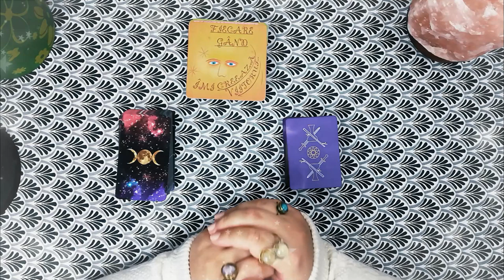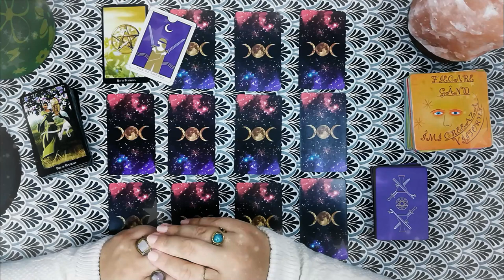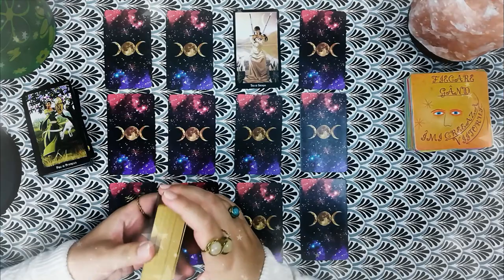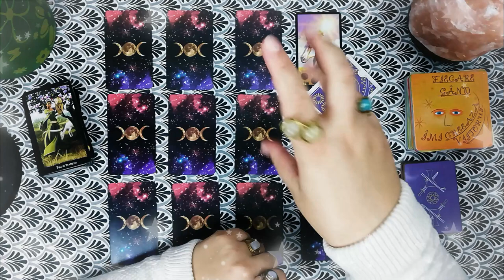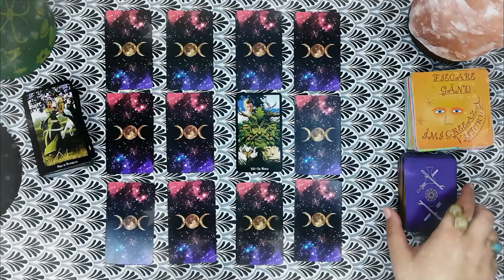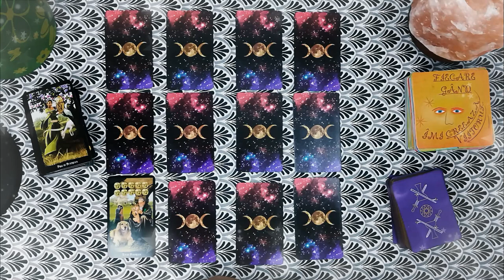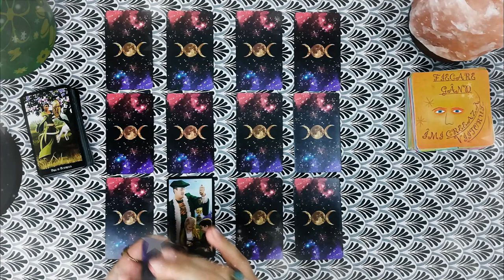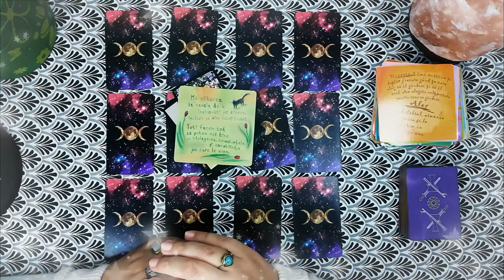TAROSCOP 2-8 Noiembrie 2020 | Tarot toate zodiile | Ghidare intuitivă săptămânală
În acest taroscop găsești câte o etalare de tarot și ghidare intuitivă pentru toate zodiile pentru săptămâna 2-8 Noiembrie 2020. Săptămâna aceasta Venus și Mercur retrograd în Balanță adaugă presiune pe zodiile cardinale. Acolo unde ai în harta natală Berbec, Rac, Balanță sau Capricorn lucrurile se intensifică. Scrie un comentariu cu felul în care se aplică etalarea de tarot pentru tine și spune-mi dacă te-a ajutat mesajul meu.

Berbec 5:20
Taur 09:00
Gemeni 13:00
Rac 18:00
Leu 21:10
Fecioară 24:08
Balanță 27:07
Scorpion 30:10
Săgetător 34:03
Capricorn 37:30
Vărsător 41:33
Pești 44:07
Oracol 46:39

Dacă vrei mai multe informații despre astrologie, tarot și evoluție personală, intă pe

Materialele folosite în acest video le poți achiziționa de aici:
Afirmații ”Puterea Gândului”-Louise Hay (în afara țării)